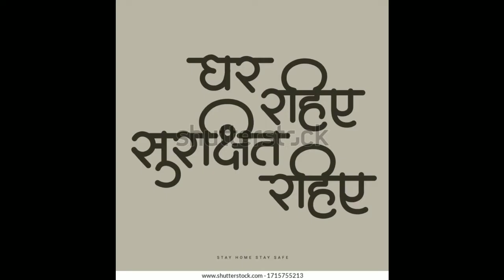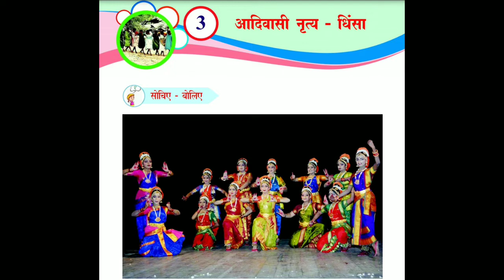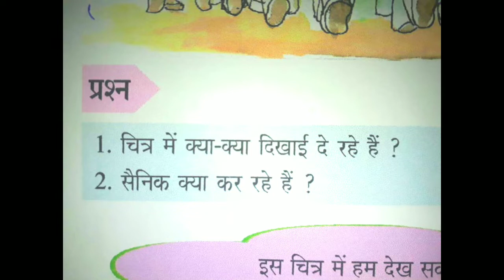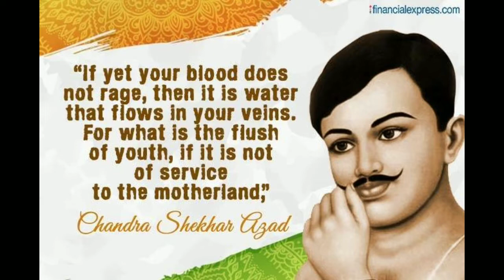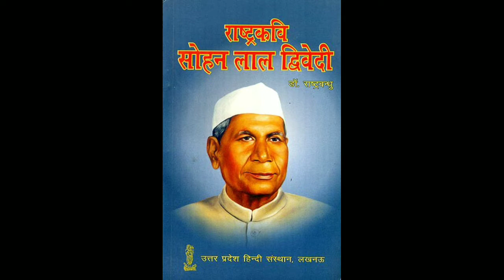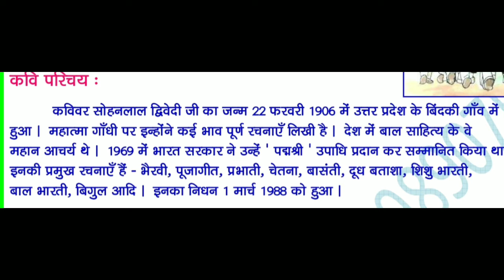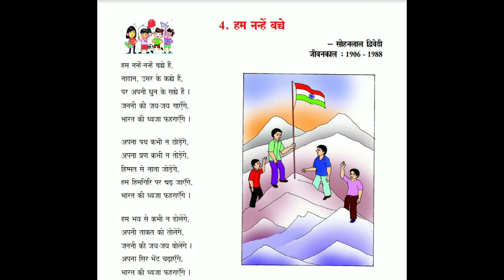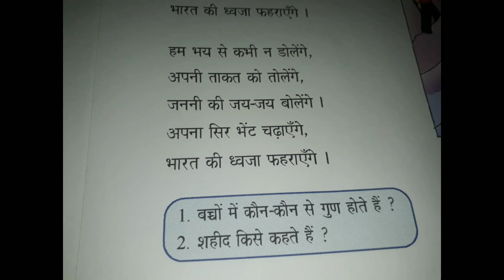7th class Hindi 03 08 2021